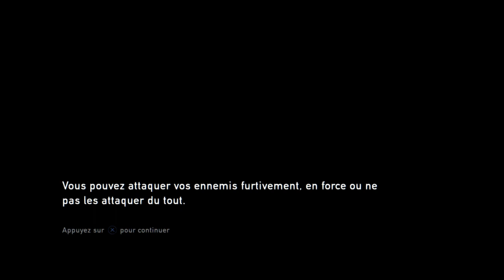the last of us remastered épisode 5